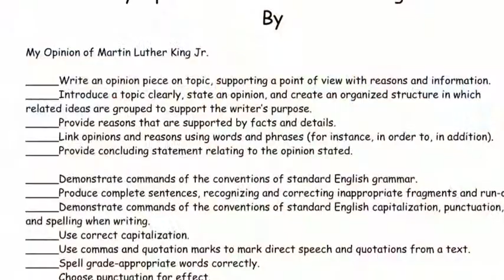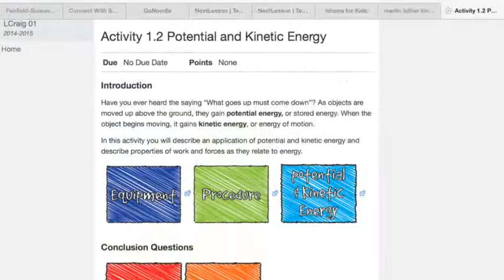23 Video Class Newsletter 22